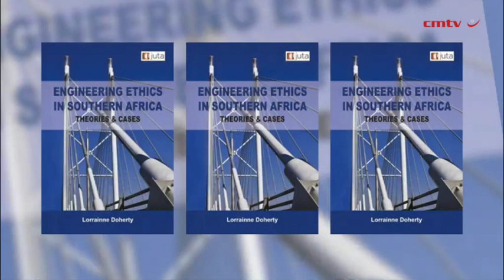Engineering Ethics in Southern Africa: Theories & Cases – Lorrainne Doherty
The Engineering Ethics in Southern African textbook has been written specifically for engineers in this geographical region.

Not only does it provide an overview of moral philosophy and the various ethical approaches that can be applied in the engineering field, but it shares what it means to be a professional engineer in Southern Africa and provides insight into both professional and community expectations.